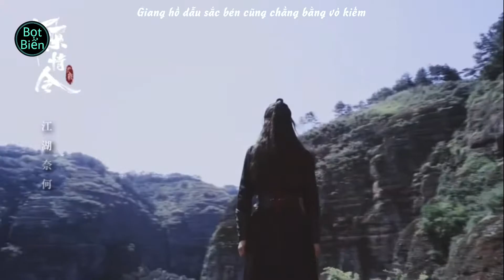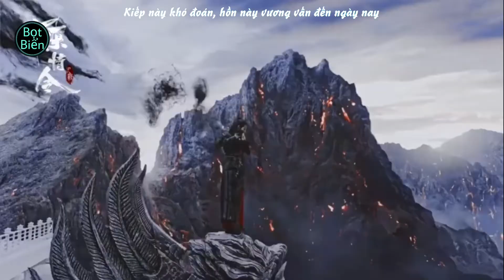[Vietsub / FMV] Phù Tru - Ngụy Vô Tiện" Trần Tình Lệnh